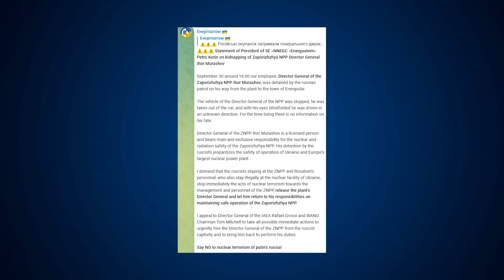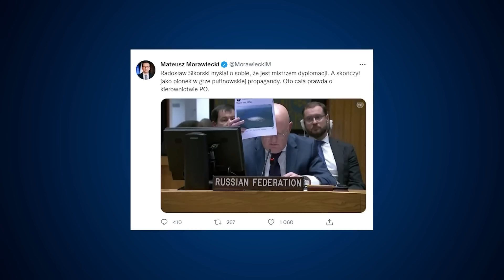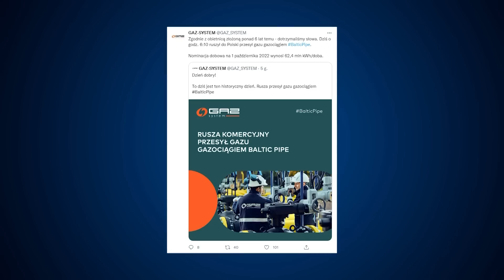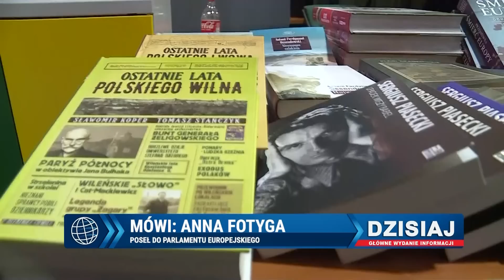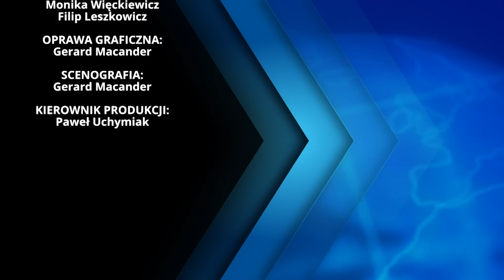Dzisiaj informacje TV Republika 01-10-2022